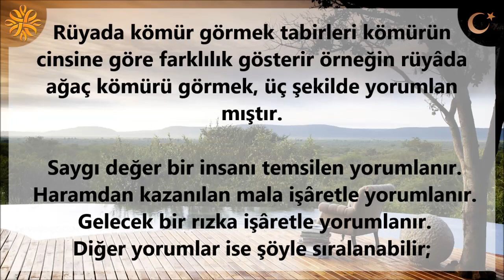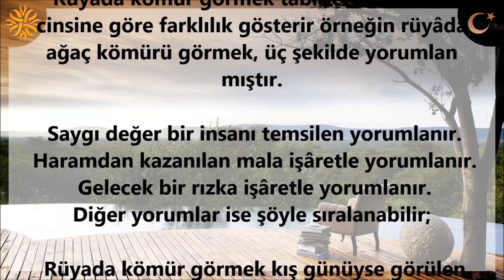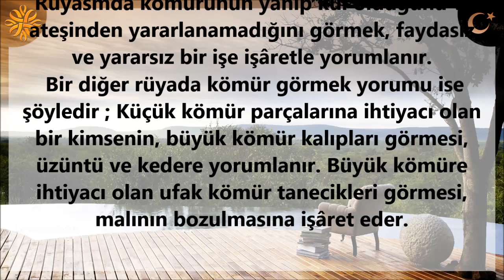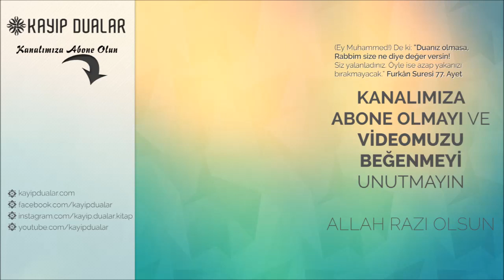Rüyada Kömür Görmek | Kayıp Dualar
Beğeneceğiniz Diğer Videolarımız

Rüyada kömür görmek tabirleri kömürün cinsine göre farklılık gösterir örneğin rüyâda ağaç kömürü görmek, üç şekilde yorumlan­mıştır.

 Saygı değer bir insanı temsilen yorumlanır.
 Haramdan kazanılan mala işâretle yorumlanır.
 Gelecek bir rızka işâretle yorumlanır.
Diğer yorumlar ise şöyle sıralanabilir;

 Rüyada kömür görmek kış günüyse görülen kömür, mala işâretle yorumlanır.
 Rüyada kömür görmek Kişinin rüyâda mangal kömürü aldığını ve yaktığını gör­mesi, haramdan gelen bir malının elinden çıkacağına işâ­rettir şeklinde yorumlanır.
 Rüyada kömür görmek ve kömürün içerisinde ateş olduğunu görmek, malının zorla elinden alınacağına işârettir denmiştir.
 Rüyâsmda kömürünün yanıp kül olduğunu ve ateşinden yararlanamadığını görmek, faydasız ve yararsız bir işe işâ­retle yorumlanır.
 Bir diğer rüyada kömür görmek yorumu ise şöyledir ; Küçük kömür parçalarına ihtiyacı olan bir kimsenin, bü­yük kömür kalıpları görmesi, üzüntü ve kedere yorumla­nır. Büyük kömüre ihtiyacı olan ufak kömür tanecikleri görmesi, malının bozulmasına işâret eder.